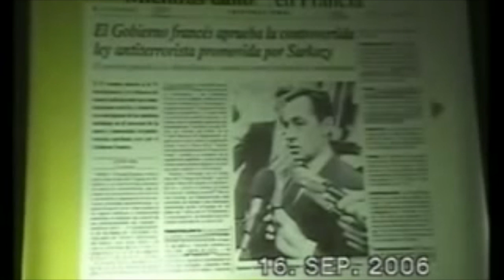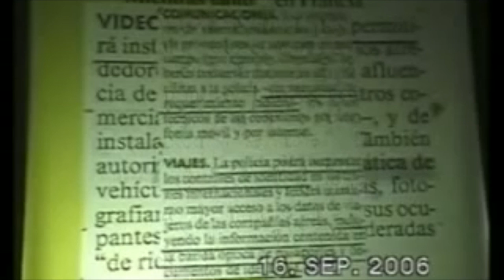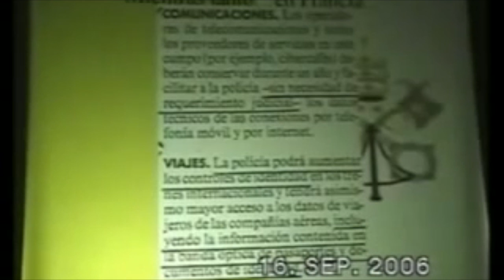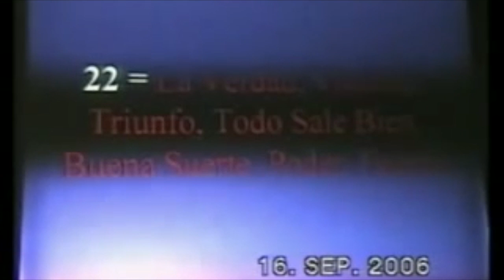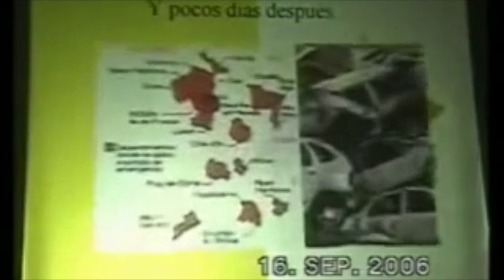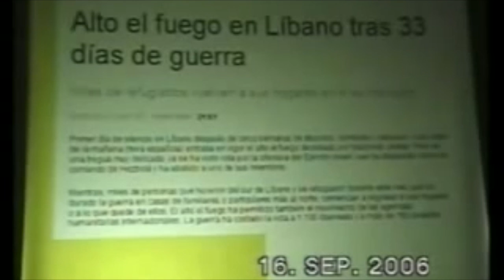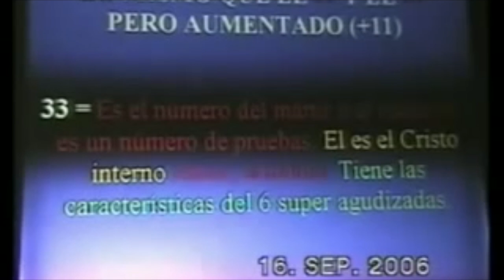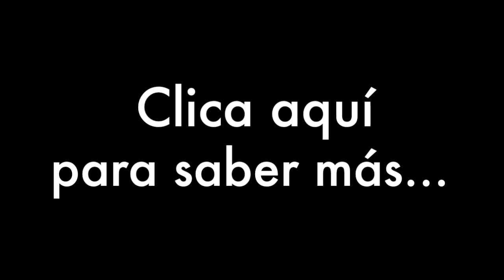El significado del 22, el 33 y el 6 en la cábala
Conferencia de el gran engaño del 2006